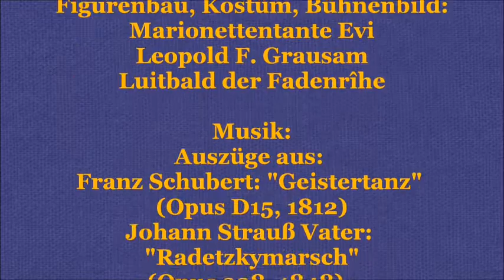Der Gespensterschreck 2016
Der Gespensterschreck - Marionettenspiel des traditionellen Marionettentheaters Märchen an Fäden
Idee: Alex der Schmied (Alexander Sieghartsleitner)
Ruine Aggstein 2015